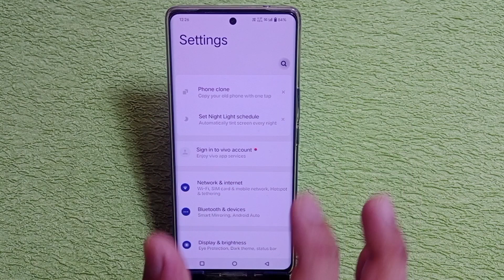Vivo x100 5g restart kaise kare | how to restart in Vivo x100 5g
hello friends aaj ki is video ke madhyam se Maine aap logo ko bataya hai ki Vivo x100 5g mobile ko restart kaise kiya jata hai